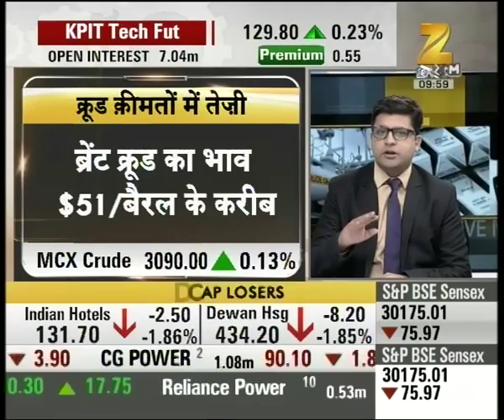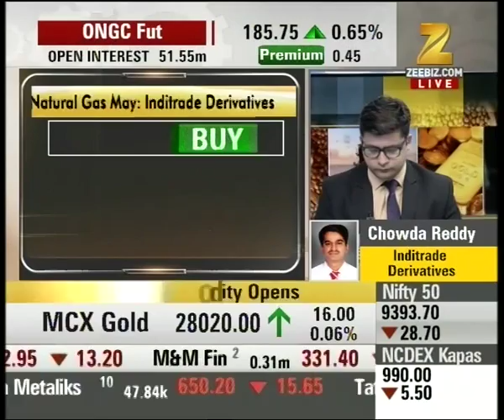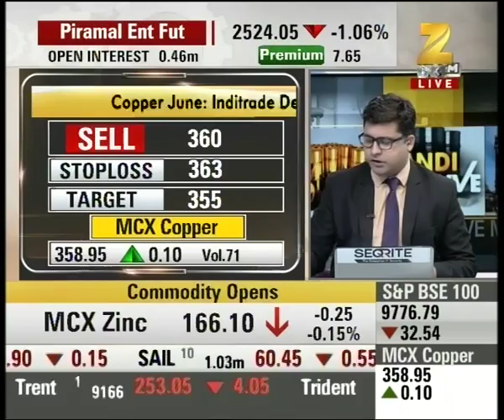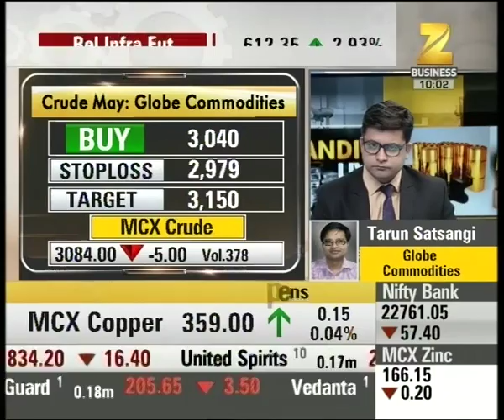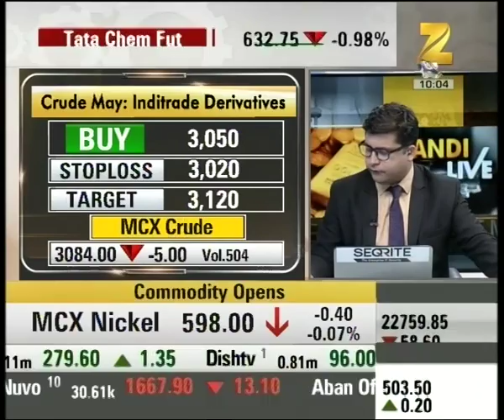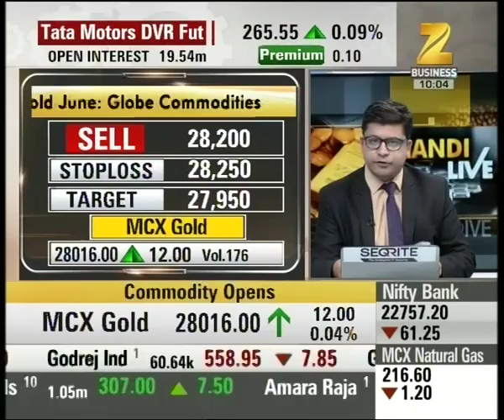Strength in the price of Gold and Silver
Strength in the price of Gold and Silver. Watch this special segment and get to know more here.